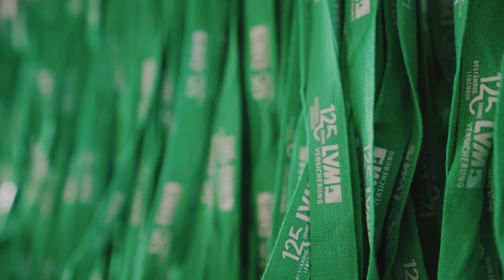125 Jahre LVM (2022)